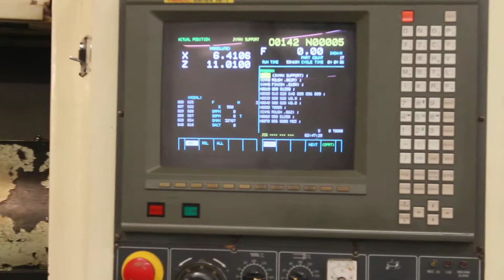Daewoo Puma 10HC CNC machining center Lot 141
For sale at public auction by CLT Auctions